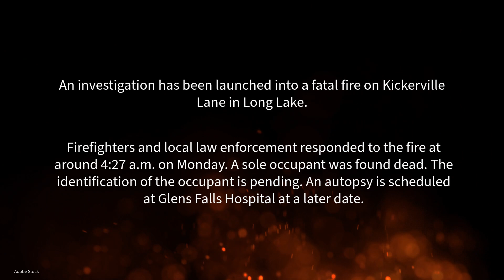Law enforcement investigate fatal fire in Long Lake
An autopsy is scheduled at the Glens Falls Hospital at a later date. Investigations into the cause of the fire are ongoing.